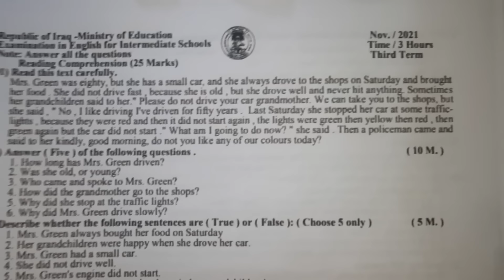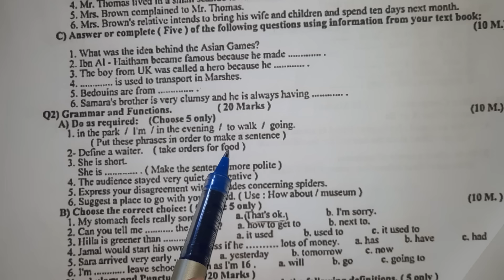سؤال مرشح مهم جدا جدا انكليزي ثالث متوسط عرف المهنة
اسئلة_مرشحة_قواعد اللغة الانكليزية_ثالث_متوسط
مرشحات_اللغة الانكليزية_ثالث_متوسط
قناة_التلكرام

معرف التلكرام مشرف حجز الدورات الالكترونية